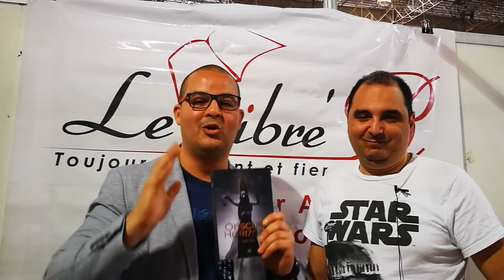Interview de l'écrivain Atef ATTIA à l'occasion de la sortie de "Obscurs Horizons"